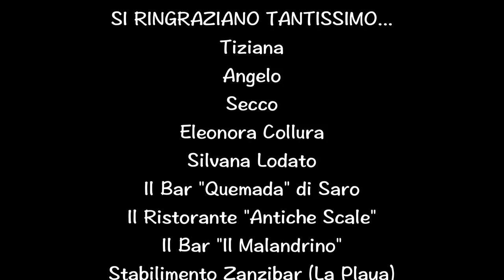SVEGLIACI QUANDO FA CHIARO di Flavio Costa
Cici Film Festival 2014 tema "l'ultimo"
Premio miglior attore
Motivazioni della giuria:
Il miglior attore è Vito Gallina, cittadino di Castellammare del Golfo che si è prestato da non professionista a partecipare a Svegliaci quando fa chiaro di Flavio Costa